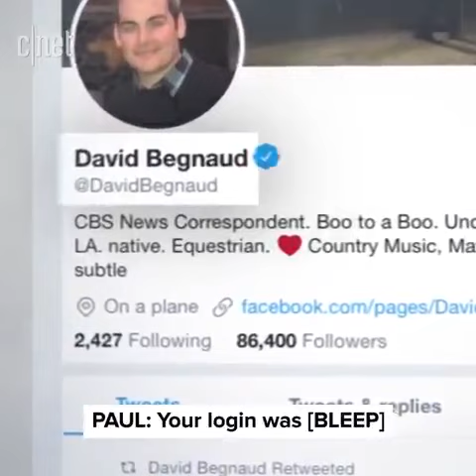Hacker Ninja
Kid can hack any password.  No computer is safe.